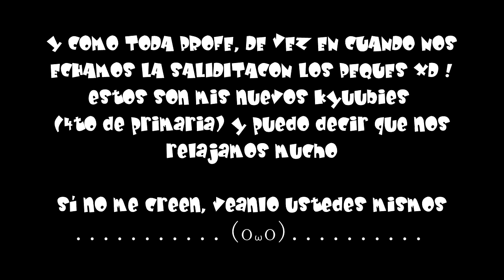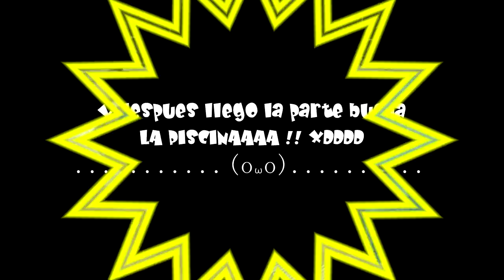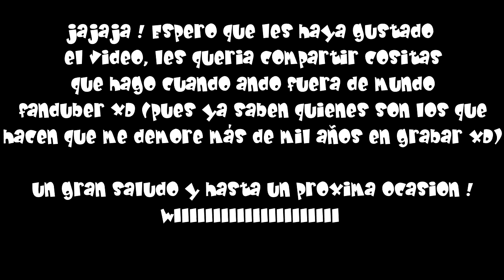BAYUNCA STYLE (Gozando en takurika) xD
READ HERE !!!/LEA AQUÍ !!! :
(My Fan-page & Vimeo-Account):
HELLLOWWWSES HOW ARE YOUSES NENES? !!!

Pos muchos me preguntan (SHARY..¿porque te demoras añales en subir vainas? DX)
acá tienen la respuesta, ellos son los culpable que demore 6 meses y  hasta 1 año sin grabar xD I'm PROFAA de primaria en una escuelita rula publica jeje ayer nos fuimos de paseo jeje
bueno ya dejo de escribir xD espero que les agrade mucho ...un saludo *u*